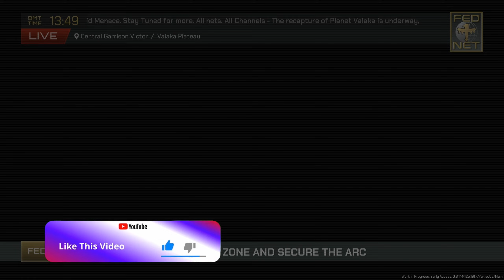Starship Troopers: Extermination #28 Die Basis geht kaputt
Lets Play Starship Troopers: Extermination #28 Die Basis geht kaputt
Lets Play Starship Troopers Extermination Gameplay German
Lets Play Starship Troopers Extermination Gameplay Deutsch
Starship Troopers Extermination Deutsch - Let's Play Starship Troopers Extermination Deutsch - German/Deutsch Walkthrough Gameplay Let's Play - Starship Troopers Extermination Deutsch Gameplay with Commentary (German/Deutsch)